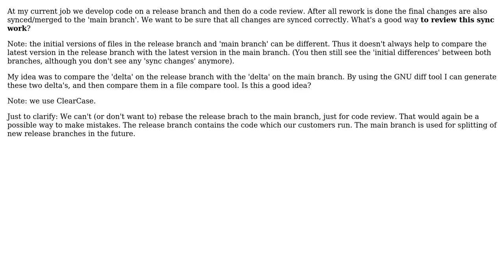Software Engineering: How do I review code changes that are the result of syncing?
With thanks & praise to God, and with thanks to the many people who have made this project possible! | Content (except music & images) licensed under CC BY-SA | Music | Images & others | With thanks to user Michael Durrant user compie and the Stack Exchange Network Trademarks are property of their respective owners. You are responsible for your own actions.